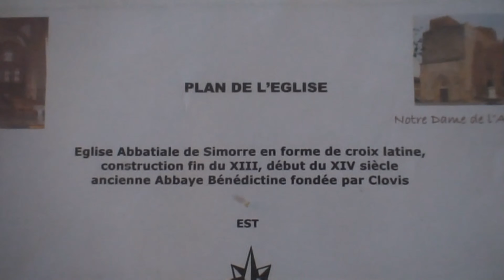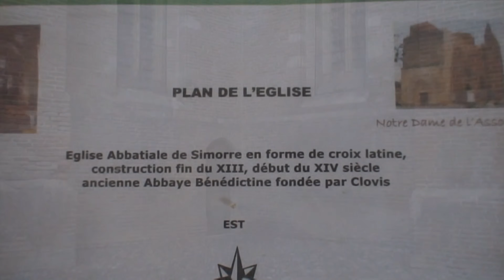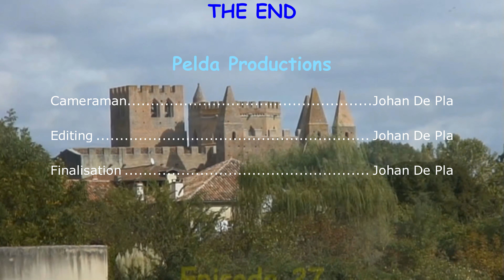2010 La France Ep26 Simorre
Voyage en France en 2010. Nous avons visité le Gers.  Ici étappe à Simorre